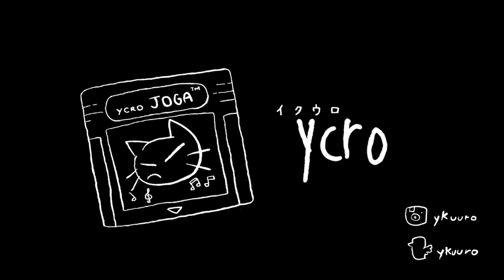Virei um homem barbudo chamado kratos so pra zuar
vala